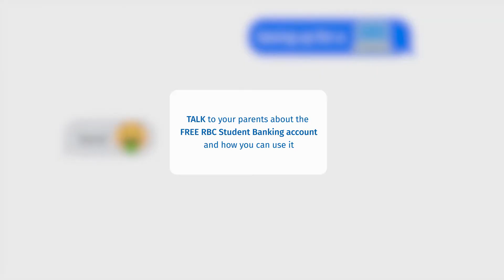RBC Student Banking Series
You'll love your RBC Student Banking account.